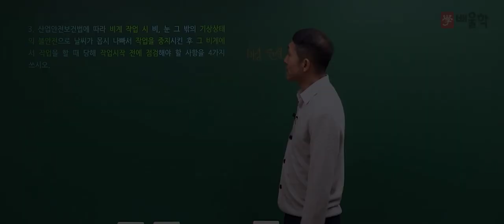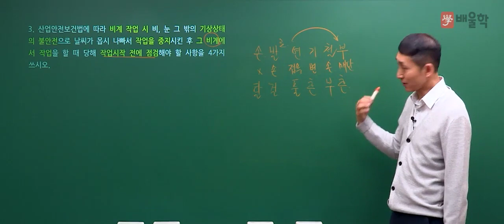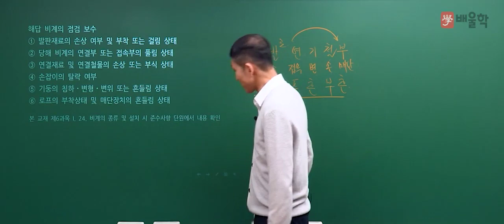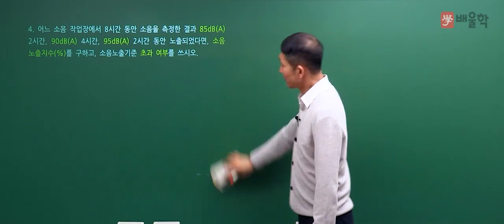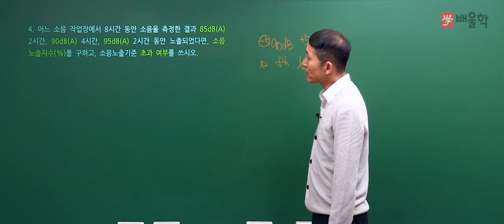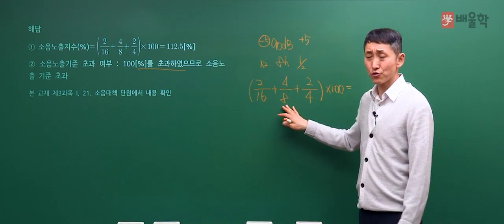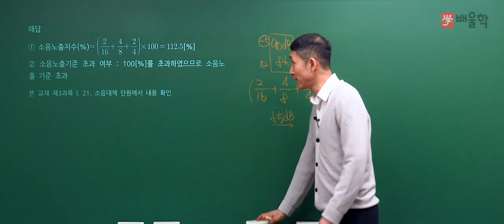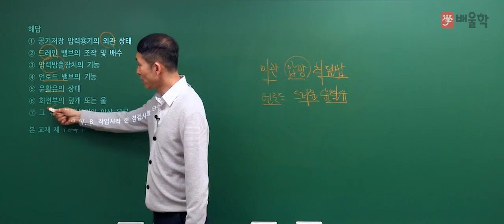[산업안전기사 실기] 2016년 2회 실기 기출 풀이 2 - 김용원 교수님